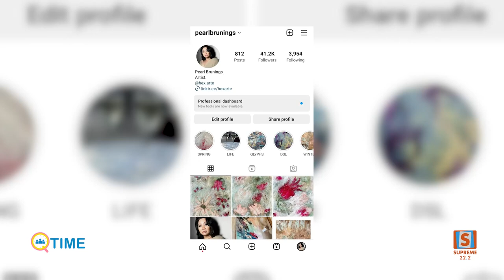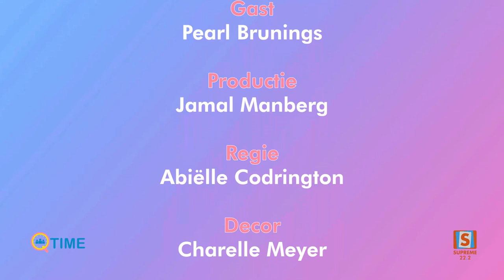Q-Time / Pearl Brunings / Supreme Suriname